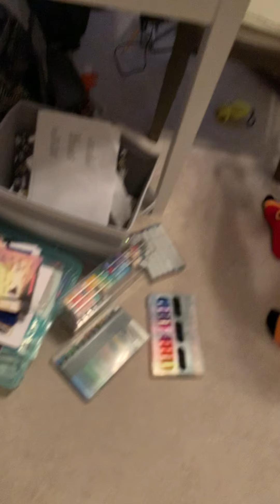Attack of the mondo butters with Makoto, mondo, and Leon 😎😎